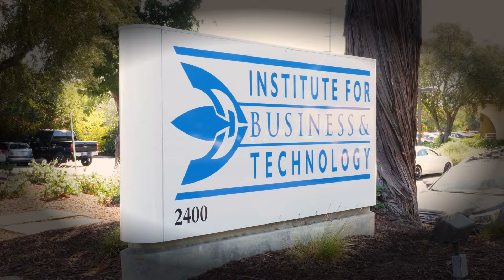IBT HVAC 30 Second TV Spot